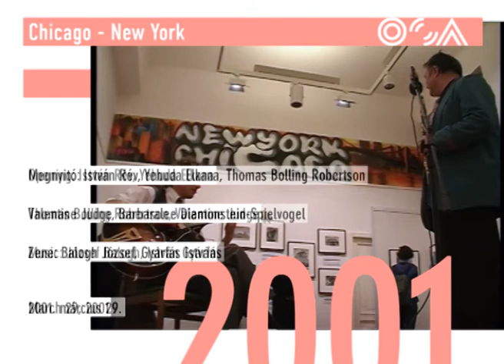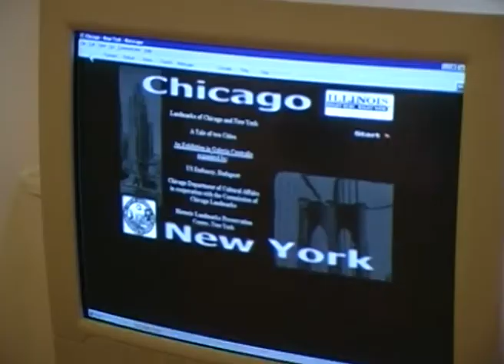Landmarks of Chicago and New York: A Tale of Two Cities (2001)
The exhibition of more than 150 black-and-white photographs represented a cross section of the thousands of significant buildings that are protected by local landmark designation in Chicago and New York City.

The exhibition was organized in Galeria Centralis by the Chicago Department of Cultural Affairs, in cooperation with the Commission on Chicago Landmarks and the Historic Landmarks Preservation Center, New York.

Opening remarks were delivered by István Rév, Director of OSA, Yehuda Elkana, Rector of CEU, Thomas Bolling Robertson, Deputy Chief of Mission at the US Embassy in Budapest, Valentine Judge, Director of the Chicago Office of Culture Affairs, Barbaralee Diamonstein-Spielvogel, American preservationist, historian, author, and television producer.

The preservation movement in both cities was, in large part, a response to demolition threats that occurred to significant structures during the building boom of the post-World War II years.

Photography is a critical component of each city`s approach to generating public support for landmark designation.

New York City`s images are the work of young photographers who were commissioned for the book Landmarks of New York III by Barbaralee Diamonstein. Chicago`s landmarks were photographed by some the city`s most notable photographers, commissioned at the time of the proposed designation.